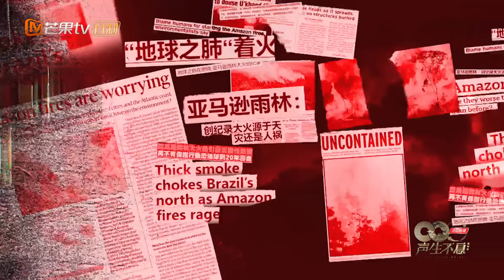【纯享】韩红 宋亚轩《忏悔书》缓缓诉说世界的故事 唤醒对万物生灵的保护之心｜声生不息·家年华 Circle Of Sound EP09｜MangoTV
【嘉宾】孙楠/韩红/黄绮珊/古巨基/陈楚生/王心凌/谭维维/胡彦斌/郁可唯/汪苏泷/周深/宋亚轩/魏如萱/炎明熹